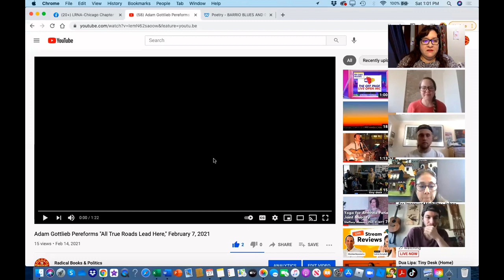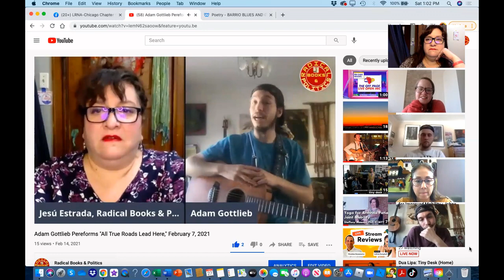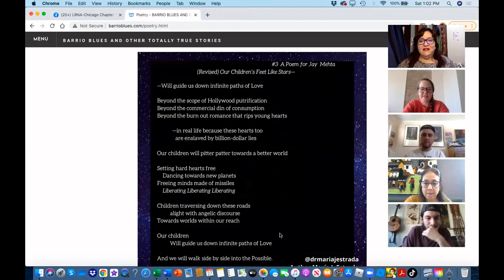Kids, Covid & Schools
COVID, Kids, and Safe Schools

In our series of conversations among grassroots leaders, this next topic explores equity and safe return to schools during a time of the pandemic.

The Chicago Teachers Union has forced Chicago Public Schools to make some concessions to go back to in-person classroom teaching. There are important and potentially life-saving protections and gains in the deal that 70% of the CTU members just ratified, which they only achieved because of their principled and brave collective action. Still, teachers recognize that this is not an agreement that teachers, students, parents deserve to guarantee a true safe return and equity. Gaps in the agreement leave many in danger, make remote learning worse for the majority, and pose an uncertain future for teachers who face discipline for daring to confront the city about its vindictive plan to re-open schools. Over 100 Local School Councils, most of the City Council, and a large number of parents opposed the mayor’s plan that was driven by collusion with her corporate backers. Join us in this dynamic discussion and have your voices heard.